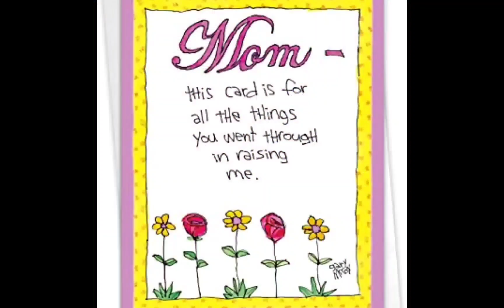•How Riddle and Jamil as friends would be like||Twisted Wonderland